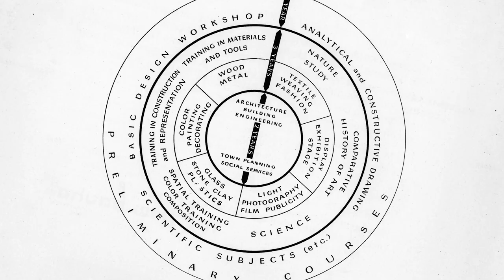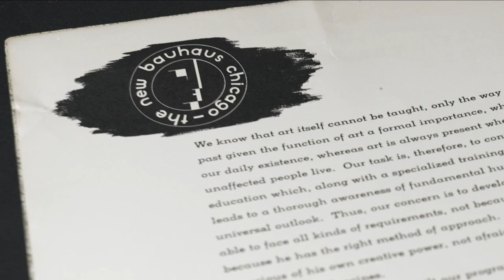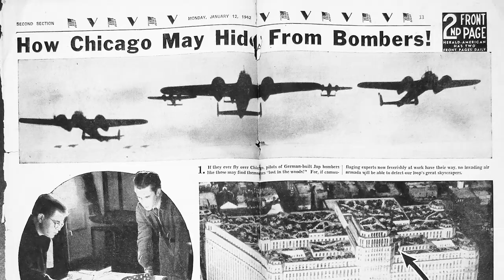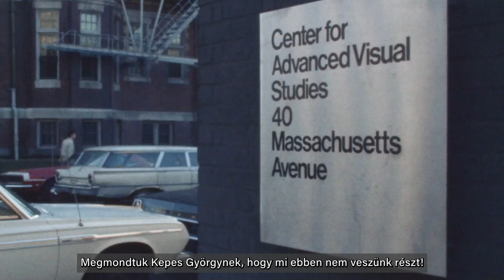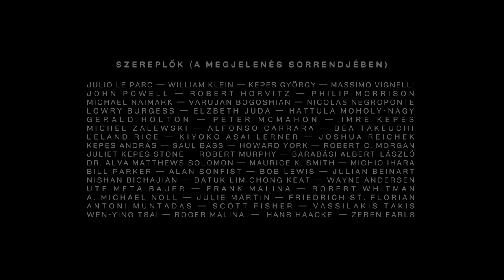Kepes György: A tudós agyával + a festő szemével (előzetes)